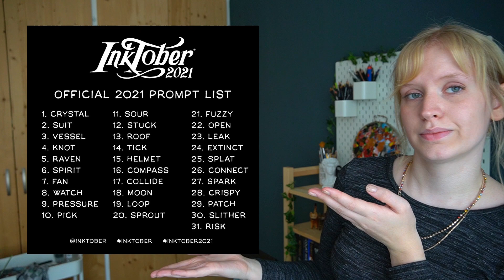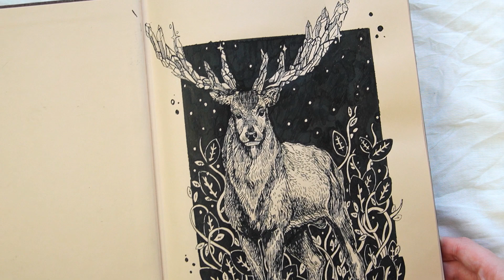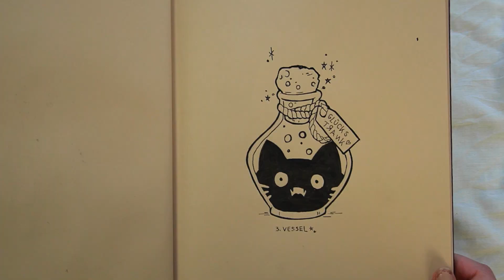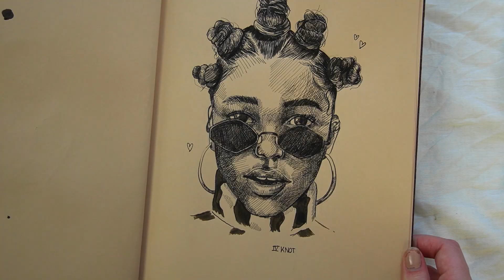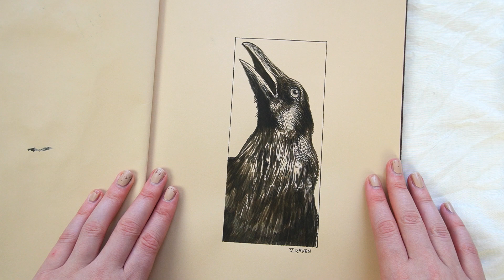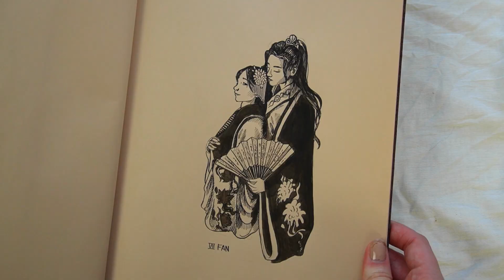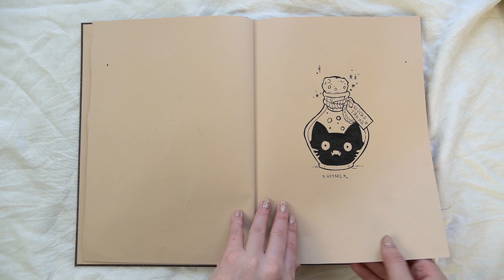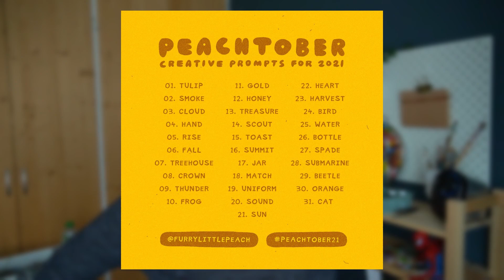Inktober 2021 - Woche 1 || Schaffe ich es, jeden Tag ein Bild anzufertigen?!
Hayhay, ihr da draußen und HERZLICH WILLKOMMEN  in meiner Infobox * Wink Wink *

Dieses Jahr nehme ich zum ersten Mal an Inktober teil! Ich werde jeden Tag ein kleines Kunstwerk aus Tinte anfertigen!

Mein Name ist Shania und ich lade JEDE WOCHE (mindestens) ein Video hoch. In meinen Videos geht es dabei um das allseits geliebte Thema KUNST! Ich freue mich, dass ihr da seid und wünsche euch eine Menge Spaß!